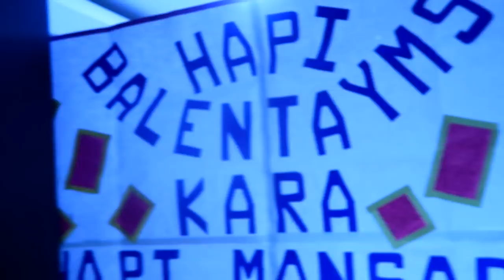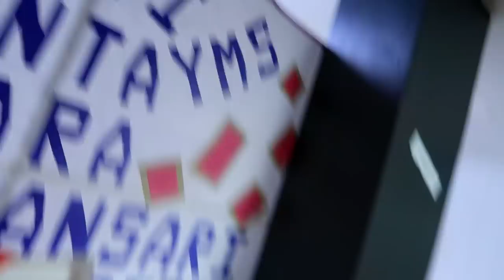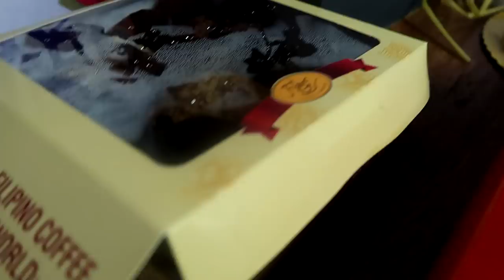Sinurprise ako ni LLoyd Cadena nung valentine's day